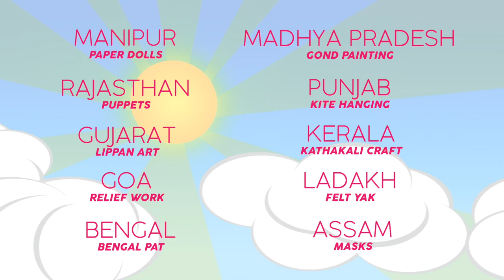Season-2 of Craftopia- A Creative Summer Camp for Kids at KNMA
Creative Fun unleashes tomorrow - 21st May 2019!
Season-2 of "Craftopia- A Creative Summer Camp for Kids”. Join us to learn these Indian regional art & craft practices during 10 amazing workshop days.
Venue:
• Saket: 145 DLF, South Court Mall | P: 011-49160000
• Noida: Plot 3-A, Sec 126 | P: 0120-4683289